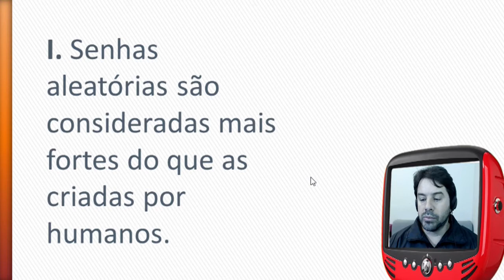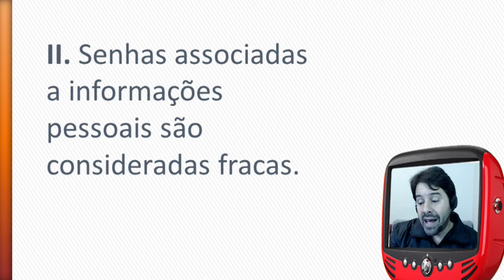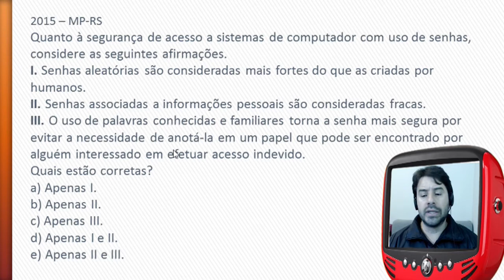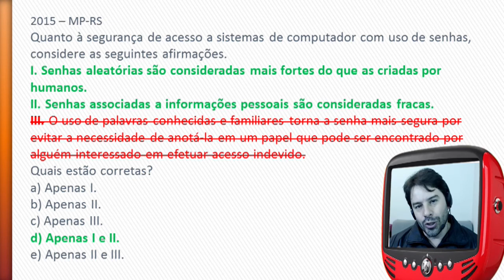Concurso MP RS 2016 Secretário de Diligências - Questão de Informática - # 7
Questão de informática comentada de acordo com o conteúdo indicado no edital para o concurso de Secretário de Diligências do MP RS 2016.

Questão # 7

O professor Rodrigo Schaeffer comenta uma questão sobre:
Segurança e senhas.

Observação:
Estas aulas estão de acordo com o edital para o cargo de Secretário de Diligências do MPRS 2016.